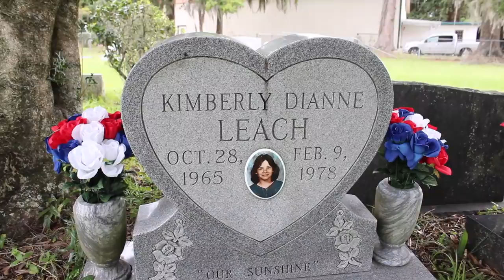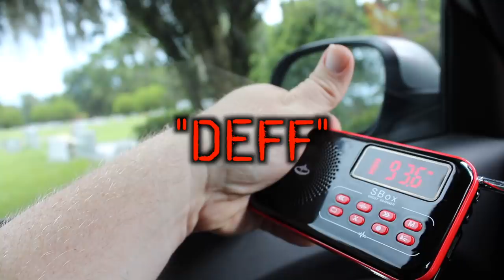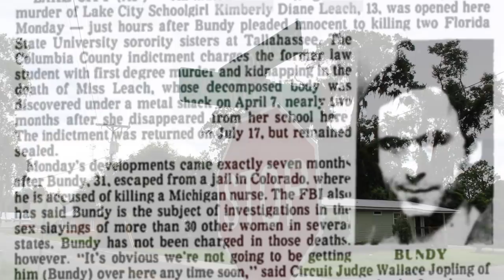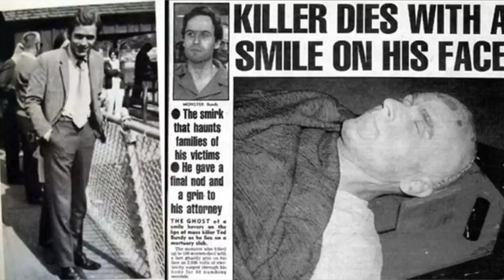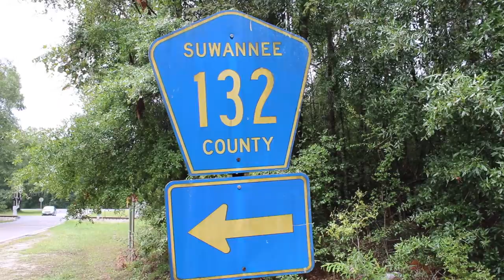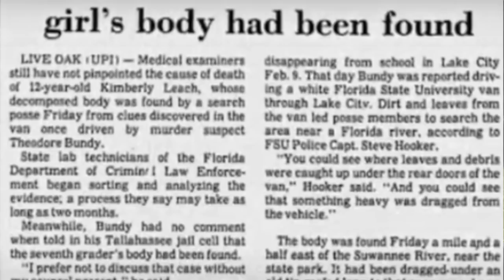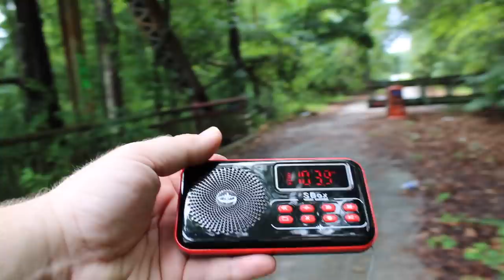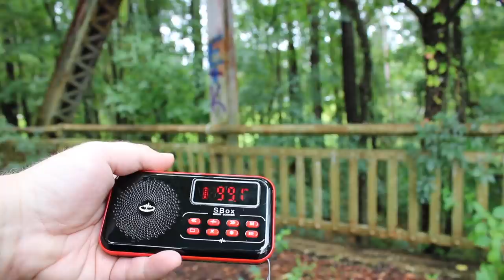(TED BUNDY'S LAST VICTIM) Retracing the Steps of Kimberly Leech **SPEAKS FROM THE DEAD**